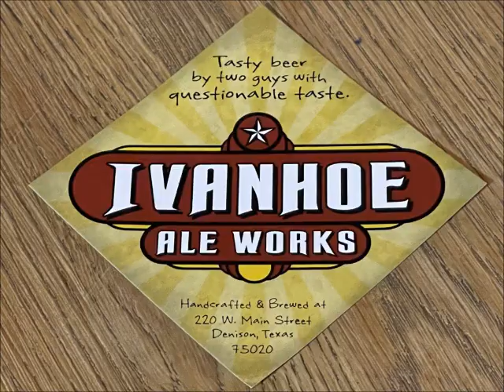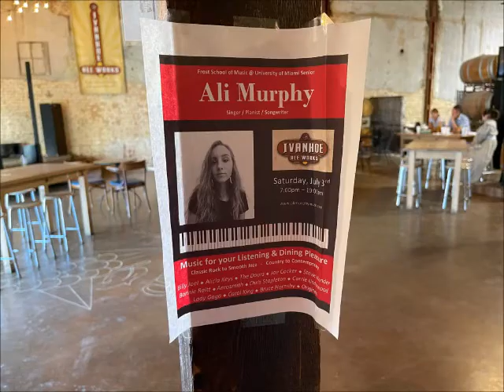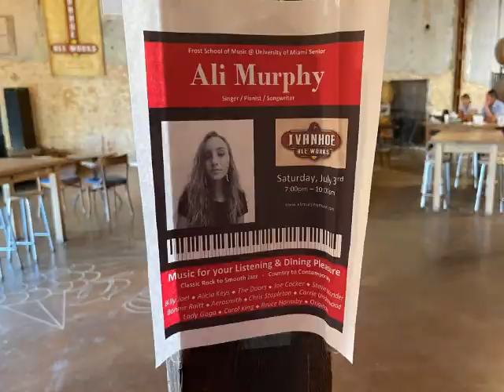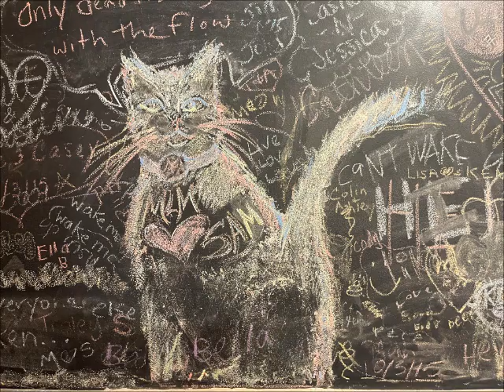C8 Corvettes & Brewery & Ali Murphy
Road Odyssey is about getting out in your car to have fun.  This was another good example.  A great dinner, fine beer, live music, and killer Corvettes...

Also on Facebook